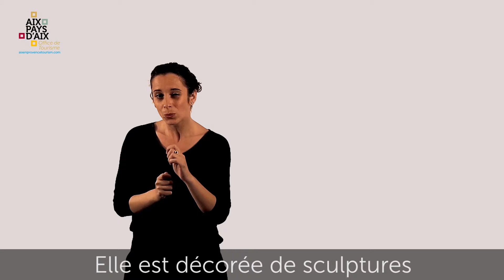05 - Vidéo visite - centre ancien - place des 4 dauphins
L'Office de Tourisme d'Aix-en-Provence propose un vidéo visite du centre ancien à destination du public LSF.
Elle accompagne la visite générale du centre ancien proposée plusieurs fois par semaine à Aix-en-Provence.